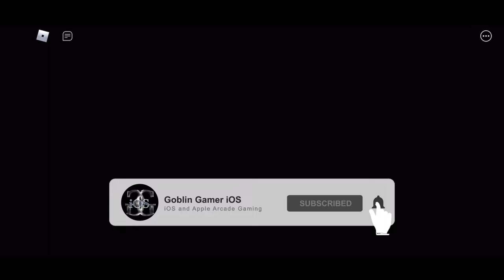Piggy - Gameplay Walkthrough Chapter 12 - Tea Bagging the Killer - Roblox (iOS)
Roblox is a game creation platform which allows players to create their own games using its proprietary engine, Roblox Studio. Games are coded under an Object Oriented Programming system utilizing the programming language Lua to manipulate the environment of the game. Users are able to create game passes, which are purchasable content through one-time purchases, as well as microtransactions through developer products. Developers on the site exchange Robux earned from various products on their games into real world currency through the Developer Exchange system. A percentage of the revenue from purchases is split between the developer and Roblox.

Roblox allows players to buy, sell, and create virtual items. Clothes can be bought by anyone, but only players with a premium membership can sell them. Only Roblox administrators can sell accessories, body parts, gear, and packages under the official Roblox user account. Items with a limited edition status can only be traded between or sold by users with premium membership status.
Robux is the virtual currency in Roblox that allows players to buy various items. Players can obtain Robux through real life purchases, another player buying their items, or from earning daily Robux with a membership.

Roblox occasionally hosts real life and virtual events. One such event is their Developers Conference. They hold virtual Easter egg hunt events annually and previously hosted events such as BloxCon, which was a convention for players of all ages.

Price ▶️ Free